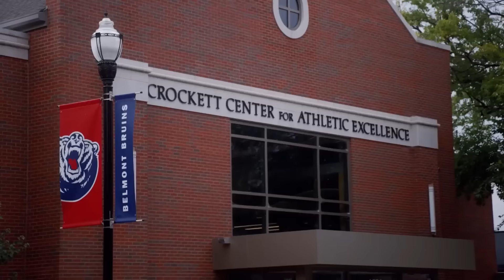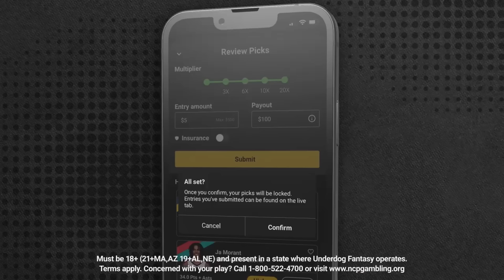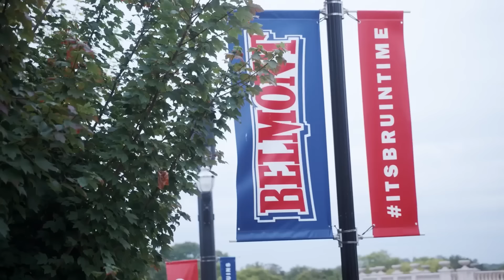There’s No Way the Bulls Did NOTHING at the Trade Deadline AGAIN!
Sign up for Underdog Fantasy and get your first deposit DOUBLED

Reacting to the Bulls not doing anything at the trade deadline for the 3rd straight deadline